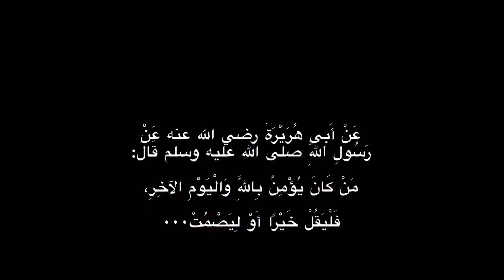شلال سعار "غدير الحمام "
يبلغ شلال سعار أوجه مع نهاية فصل الشتاء وبداية الربيع، حيث تغذي الأمطار وذوبان الثلوج على جبل الشيخ وادي سعار، الذي يمتد من قرية مسعدة في الشرق حتى مشارف بانياس في الغرب، على مسافة تقارب الخمسة كيلومترات، وبانحدار يبدأ من ارتفاع 900 متر عند مسعدة ليصل إلى أقل من 400 متر عن سطح البحر عند بانياس. ويشكل وادي سعار أكثر من شلال في مساره، ولكن أشهرها وأعلاها هو الشلال المعروف بـ “شلال سعار